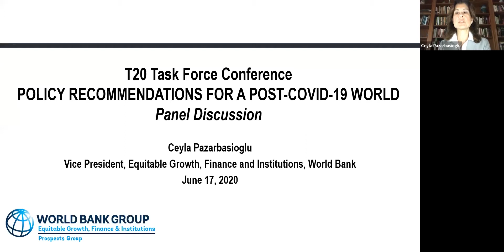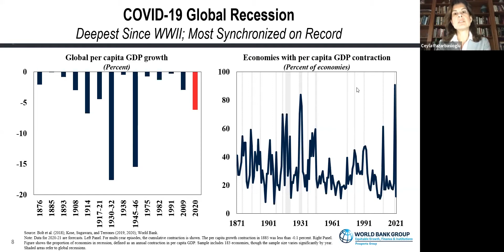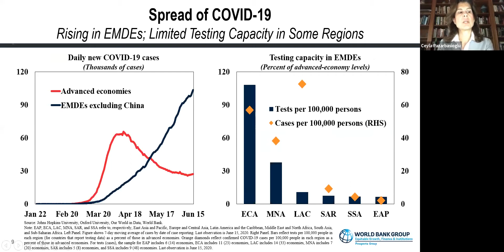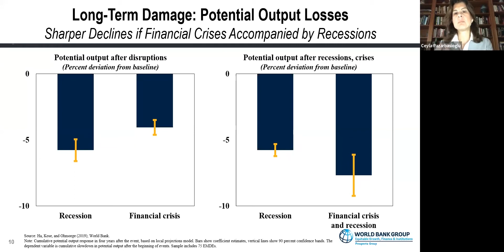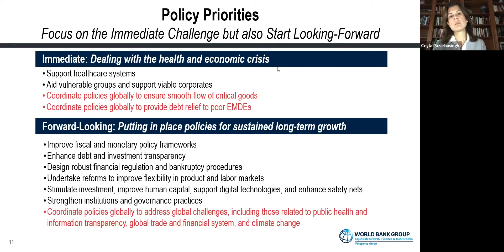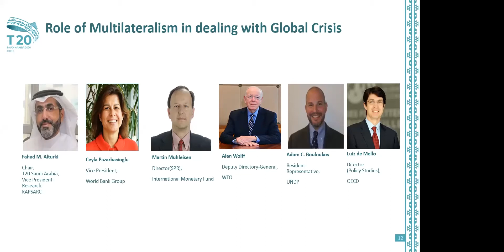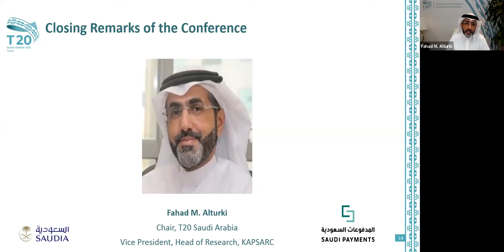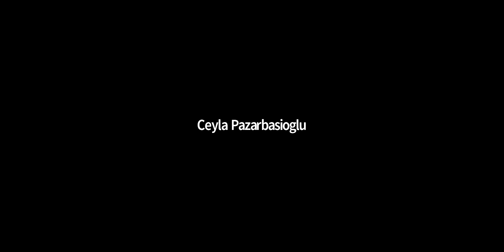Panel Discussion: Role of Multilateralism in dealing with Global Crisis - T20 Virtual Conference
• Ceyla Pazarbasioglu, Vice President Equitable Growth, Finance and Institutions, World Bank Group
• Martin Mühleisen, Director of the Strategy, Policy, and Review Department (SPR), International Monetary Fund
• Alan Wolff, Deputy Director-General, World Trade Organization
• Adam C. Bouloukos, Resident Representative, UNDP
• Luiz de Mello, Director, Policy Studies Branch, Economics Department, OECD